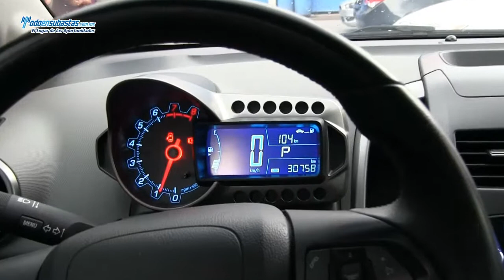CHEVROLET Sonic LTZ Paquete F Automático / 2012